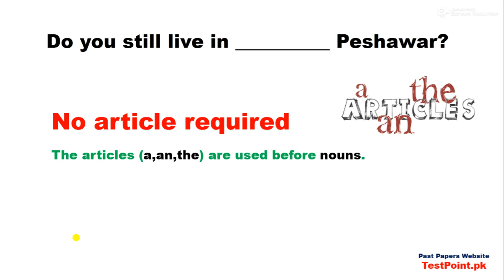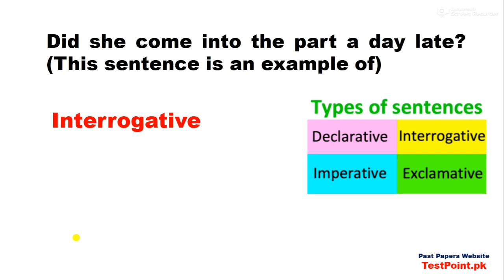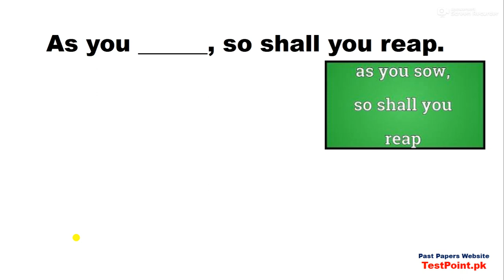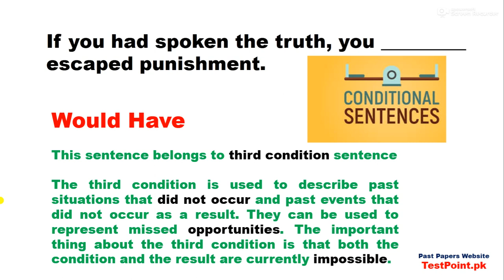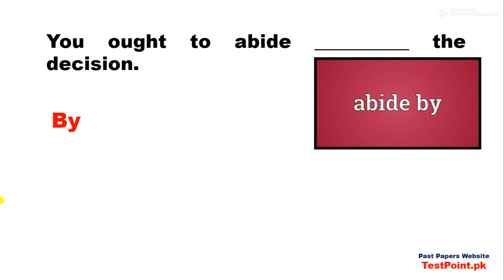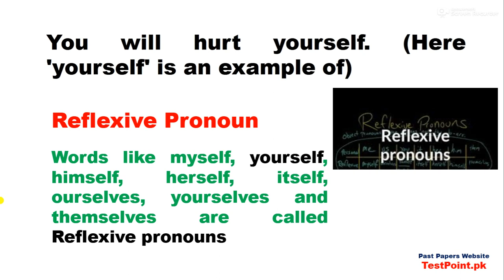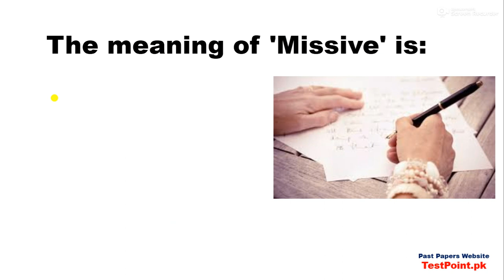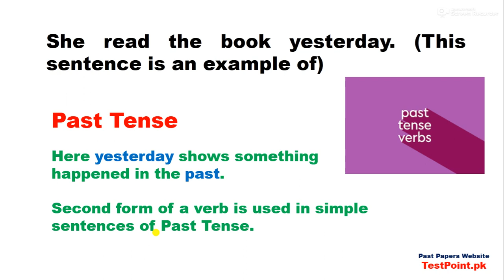English Grammar MCQs for all tests with PDF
Please keep visiting our YouTube channel and remember us in your prayers please